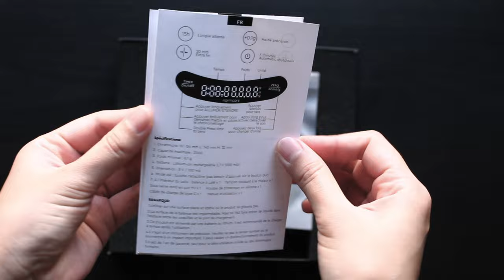Normcore ASMR Unboxing | Workflow | Dosing Funnel, Distributor, WDT, Tamper, Tamping Mat, Scale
Normcore coffee tools

This product includes:
-Magnetic Dosing Funnel V2 58mm
-Distributor Tool 58.5mm.
-WDT Distribution Tool V3 with stand
-Spring Loaded Tamper V4 58.5mm.
-Tamping Mat with Corner Edge
-Ultra-thin Coffee Scale

Timestamps
0:00  Intro
0:08  Dosing Funnel V2
0:17  Coffee Distributor
0:27  WDT V3
0:42  Spring Loaded Tamper
0:52  Tamping Mat
1:00  Scale
1:33  Workflow